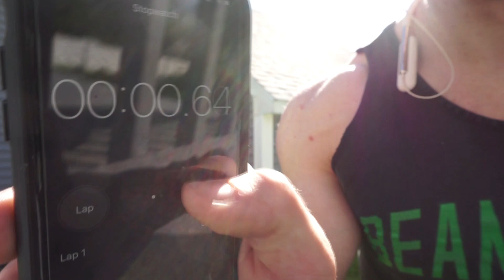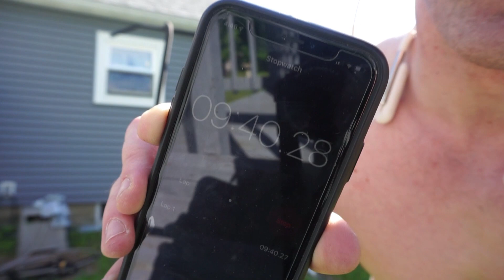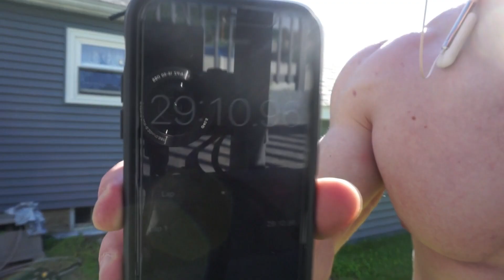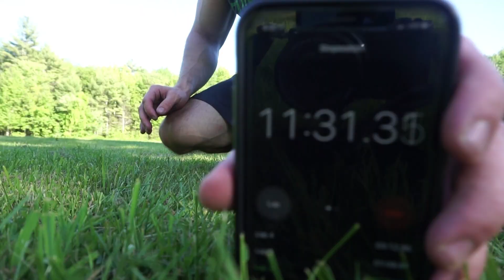Crazy Outdoor Workout - STRIVE VLOG #7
MONDAY MONDAY MONDAY.

Got a great workout in on Saturday and decided to film it and vlog it for you guys. The plan of attack was to set a timer for 45 minutes and see what I could get for

Pull-ups
Push-ups
Dips

After that, I did some sprints and some core work. We are currently a little under 7 WEEKS OUT from stepping on stage.

SET THE TONE FOR THE WEEK AND CHOOSE TO STRIVE.

Find Strive to do better on all the platforms!

More content on the way always!

CHOOSE TO STRIVE.